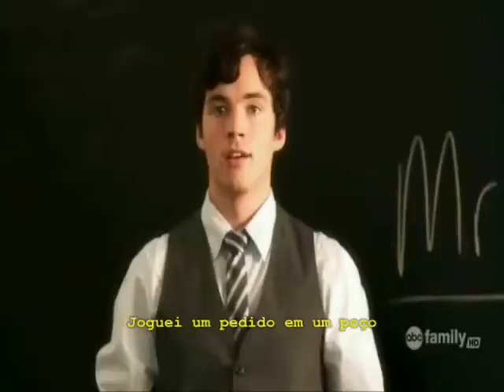Aria/Ezra Call Me Maybe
Spencer/Toby , Hanna/Caleb,Aria/Ezra - Pretty Little Liars